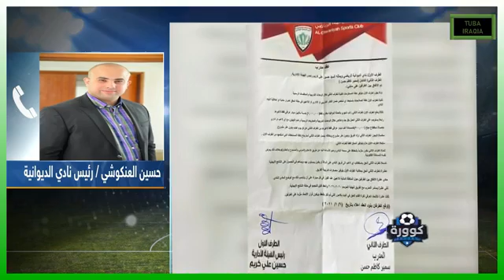تحشيش 🤣🤣🤣🤣 مقطع ناري